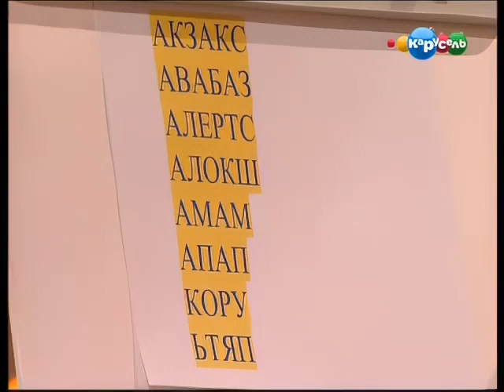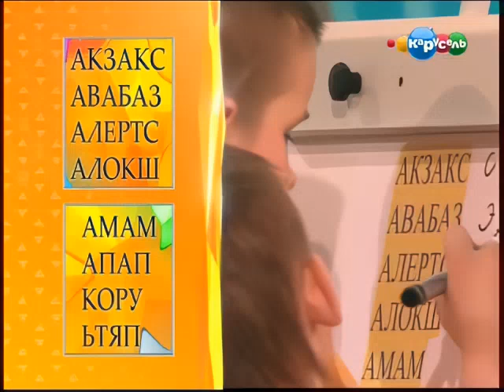Телеигра «Вопрос на засыпку» с Александром Киреевым. Команды «Спасатели» и «Кокетки»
Популярная детская телевикторина "Вопрос на засыпку", выходившая в эфир с 2007 по 2012 годы на телеканале "Теленяня", а затем на телеканале "Карусель".
Ведущий - Александр Киреев. Выпуск вышел в эфир в 2009 г.